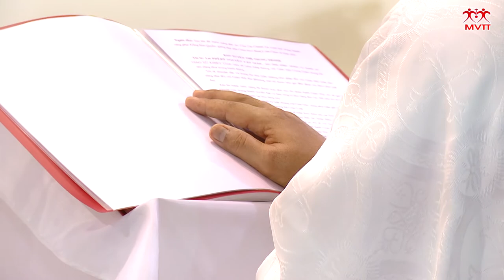Nghi thức nhậm Chánh xứ Khiết Tâm Cha Phêrô Nguyễn Văn Giáo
Nghi thức nhậm Chánh xứ Khiết Tâm Cha Phêrô Nguyễn Văn Giáo lúc 17g 40 ngày 16/08/2017.